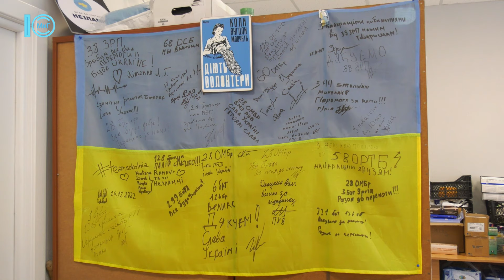Волонтери штабу «Незламні» очікують на великий гуманітарний вантаж медичного призначення. 24.01.24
Волонтери штабу «Незламні» очікують на закордонний вантаж з медичною допомогою для військових. В Южне мають надійти близько 3-х тон гуманітарної допомоги. Це 10 реабілітаційних ліжок та матраців, тренажери, інвалідні візки, медичні шафи, костилі, ходунки, ліки та інше.